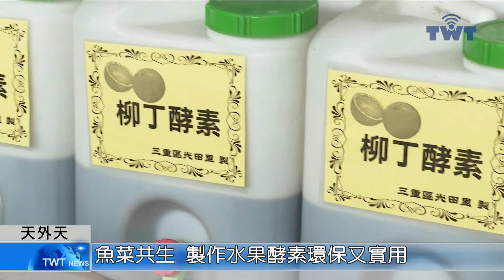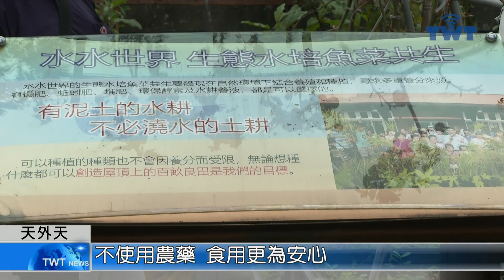天外天新聞1110505 05製作水果酵素 環保又有效果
來到三重區光田里的開心農場，除了可以看到各式各樣的青菜水果，還有魚菜共生池，為了減少垃圾量，同時讓蔬果生長得更好，里內還特別使用不要的果皮，自製水果酵素。